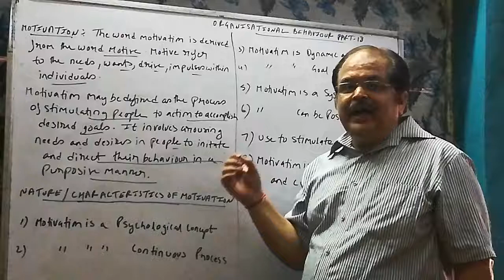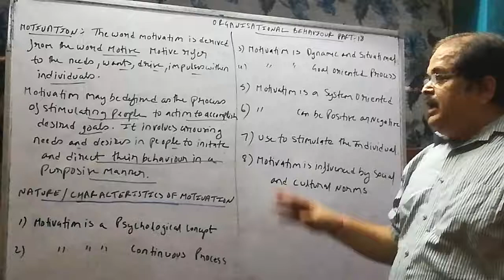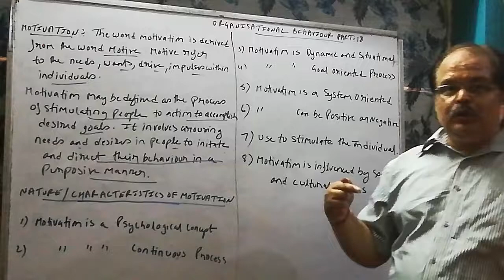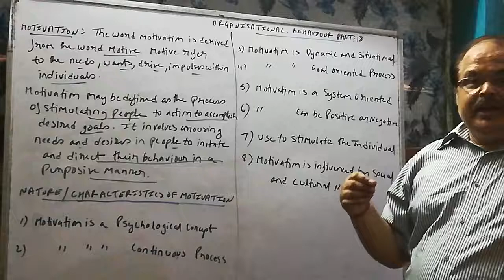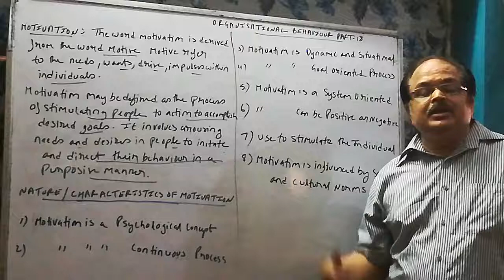ORAGINATIONAL BEHAVIOUR /LECTURE-18/MOTIVATION /BY AKHILESH SIR, IICS COLLEGE